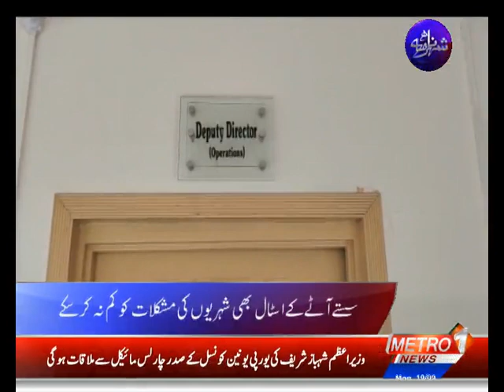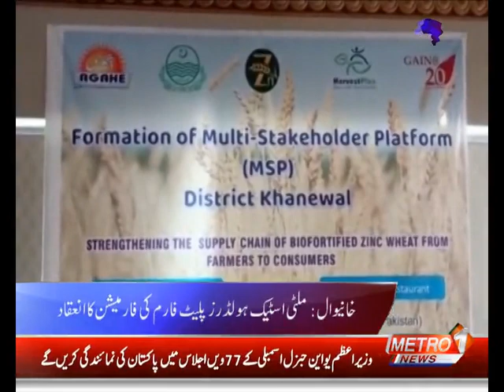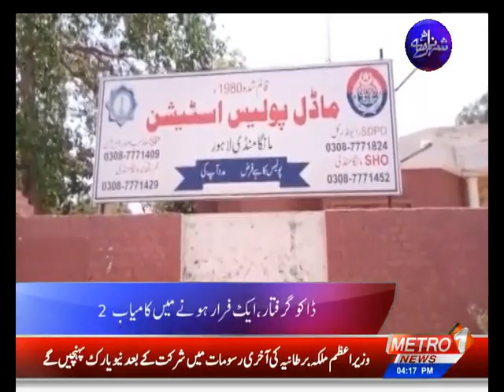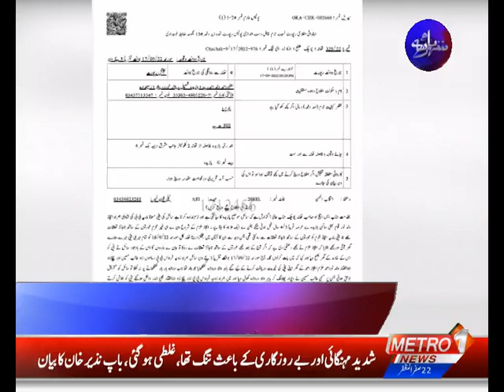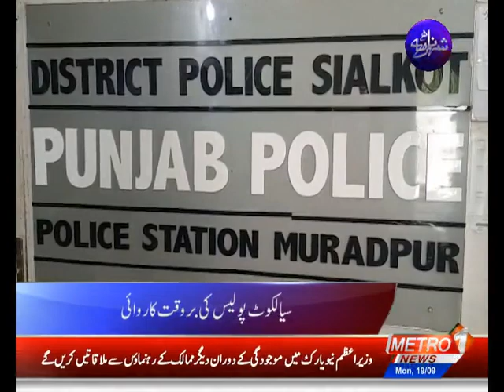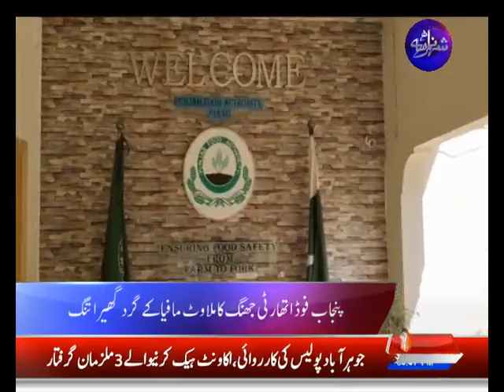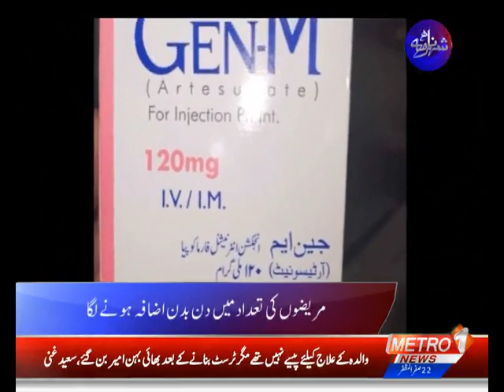SHEHAR NAMA | Metro1 News | 19 Sept 2022